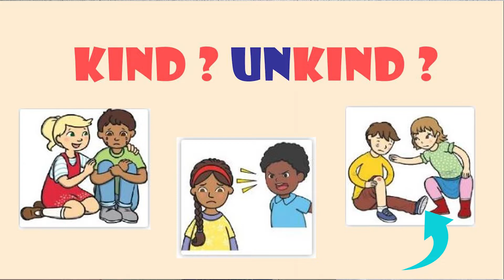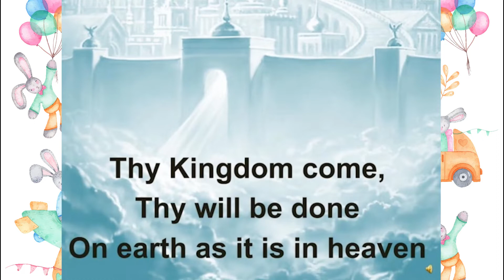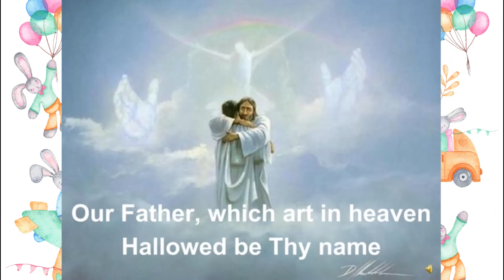7/18/2021, "David's Kindness"(2 Samuel 9).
Global Mission Church English Ministry
Preschool Sunday Worship. Pastor Amy